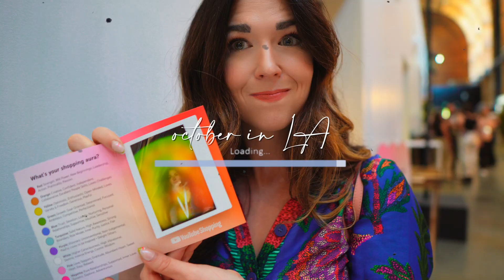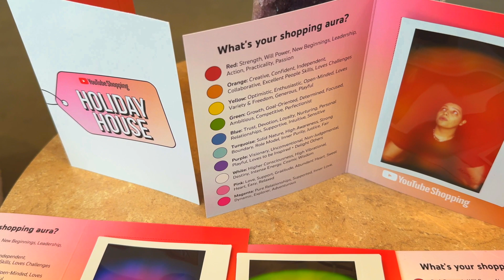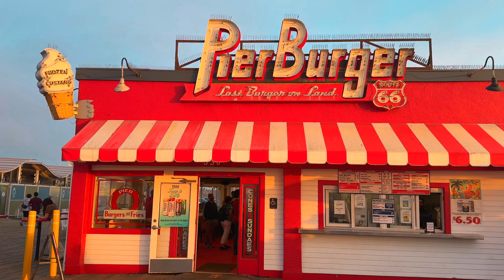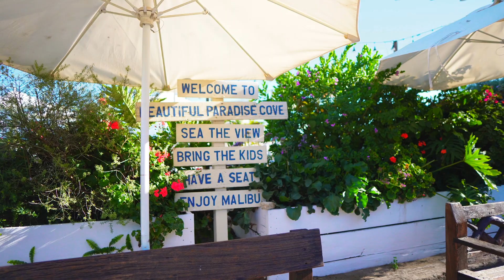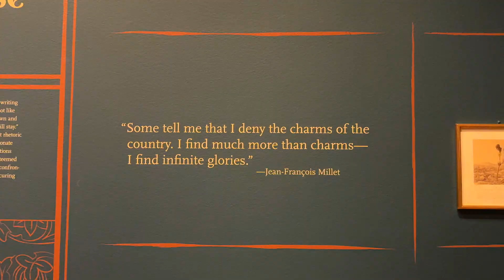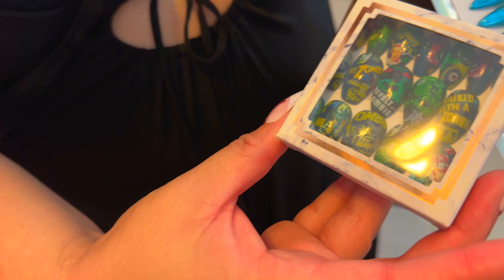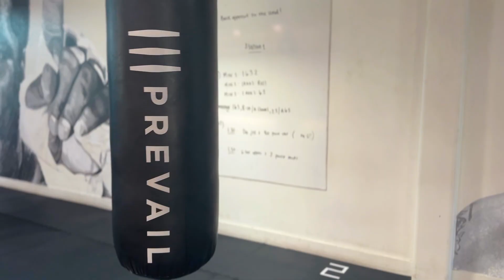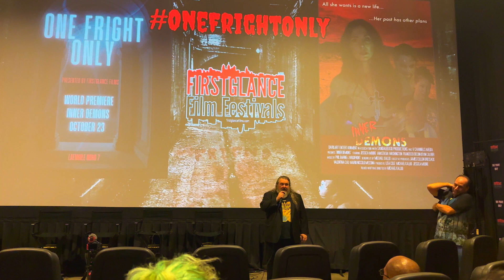Los Angeles Vlog: I Starred in a Horror Movie, Knott's Scary Farm + other Spooky SZN Fun in LA!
Hey, its me, trying to get myself to bring back more regular Los Angeles Vlogs! On today's vlog, I'm bringing you along on a JAM PACKED week(ish) in my life in October. The last 2 months have been cray cray, but this week was probably the craziest. In today's vlog, I'm working on wardrobe on a short film, attending the Youtube Holiday House shopping event, going to Knott's Scary Farm, doing fun touristy things in LA while my family is in town, including The Getty and the LA Brewery Art Walk, and, last but not least, attending the premiere of Inner Demons, a horror film I starred in and produced. No big. I hope you enjoy this little slice of my life! have you done anything fun yet this spooky season?

Looking for links to things in today's video? Here they are:
Abercrombie Finds from the Youtube Holiday House:

PR Haul:
- Pixi Glow Tonic
- Olive and June Nails:

Outfits:
Youtube Event Outfit:

- sheerdress, similar

EQUIPMENT FAQ LINKS:
Sony ZV-E10
Sigma 16mm F1.4 DC DN Emount lens
DJI OM5 Gimbal for Smartphone